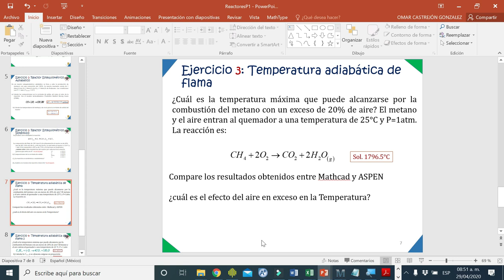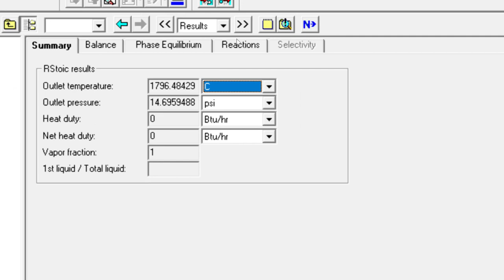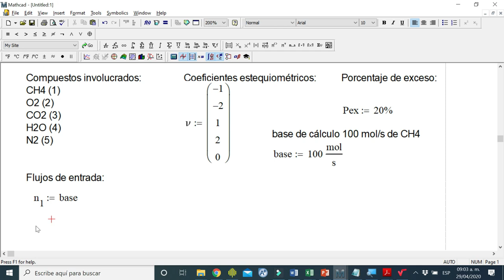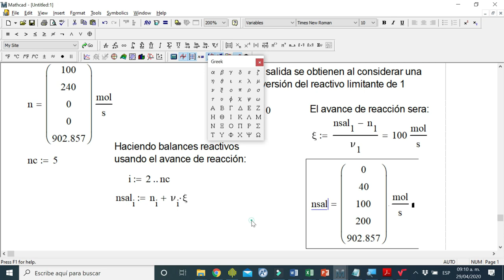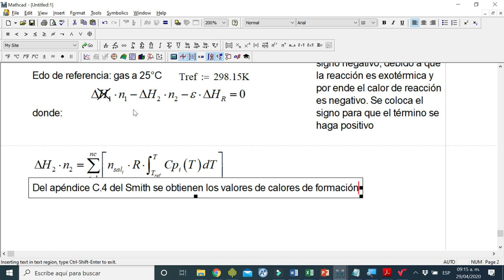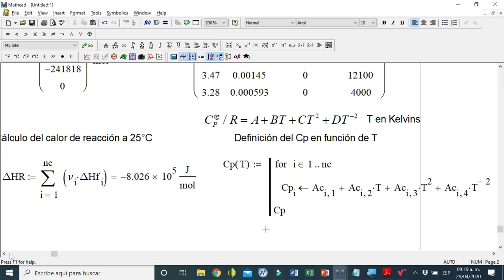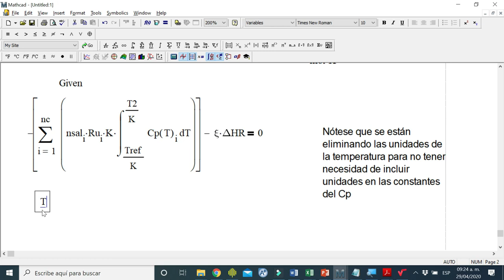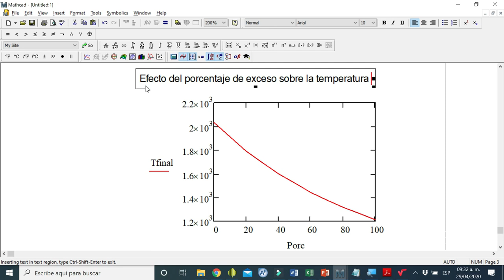Temperatura Adiabática de Flama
En este video se muestra un ejemplo para determinar la Temperatura Adiabática de Flama usando Apsen Plus y Mathcad 14, en la combustión del metano y variando los porcentajes de aire en exceso (en Mathcad).